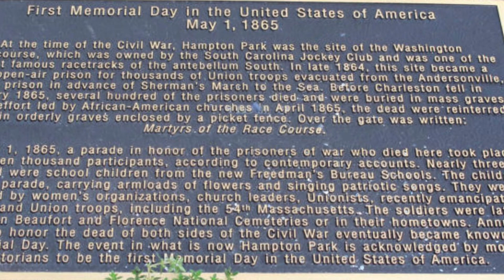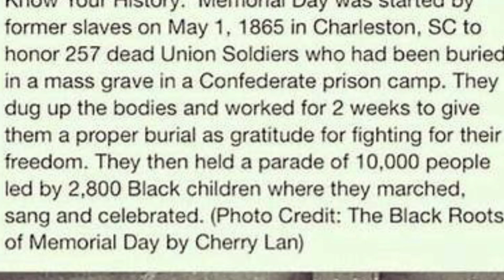Blacks in the city organized a burial of deceased Union prisoners and built a fence around the site:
Who was the real patriots who saved the union?🤔

Please! Answer In The Comment Box Below:👇🏾

The First Memorial Day in the United States of America was on May 1, 1865 At the time of the Civil War.

Hampton Park was the site of the Washington Racecourse, which was owned by the South Carolina Jockey Club and was one of the most famous racetracks of the antebellum South.

In late 1864, This site became a large open-air prison for thousands of Union troops evacuated from the Andersonville, GA prison in advance of Sherman's March to the Sea. Before Charleston fell In February 1865, several hundred of the prisoners died and were buried in mass graves.

In an effort led by African-American churches In April 1865, the dead were reinterred in orderly graves enclosed by a picket fence.

Over the gate was written:
“Martyrs” of the Race Course…

On May 1, 1865, A parade in honor of the prisoners of war; Who died here took place
with ten thousand participants, According to contemporary accounts. Nearly three thousand were school children from the new Freedman's Bureau Schools.

The children led the parade, carrying armloads of flowers and singing patriotic songs. The were Followed by women's organizations, church leaders, Unionists.

Recently emancipated slaves, and Union troops, including the 54% Massachusetts.

The soldiers were later buried in Beaufort and Florence National Cemeteries or in their hometowns.

Annual events to honor the dead of both sides of the civil War eventually became known as Memorial Day.

The event in what is now Hampton Park is acknowledged by most historians to be the first memorial Day in the United States of America.

Related Topic:

No, Memorial Day isn't about a long weekend road trip, backyard barbecue or sales. The real meaning of the national holiday is much more somber.

Originally called Decoration Day, Monday's holiday honors all soldiers who died during service to the nation.

Memorial Day was declared a national holiday through an act of Congress in 1971, and its roots date back to the Civil War era, according to the U.S. Department of Veterans’ Affairs.

Unlike Veterans Day, Memorial Day honors all military members who have died in while serving in U.S. forces.

What is Memorial Day and why do we celebrate it?🤔
The origins of the holiday can be traced back to local observances for soldiers with neglected gravesites during the Civil War.
The first observance of what would become Memorial Day, some historians think, took place in Charleston, S.C., at the site of a horse racing track that Confederates had turned into a prison holding Union prisoners.

Blacks in the city organized a burial of deceased Union prisoners and built a fence around the site, Yale historian David Blight wrote in The New York Times in 2011.

Then on May 1, 1865, they held an event there including a parade – Blacks who fought in the Civil War participated – spiritual readings and songs, and picnicking. A commemorative marker was erected there in 2010.

A marker in Hampton Park in Charleston, S.C., shown in this May 23, 2011 photo, commemorates the 1865 honoring of Union soldiers who died at a Confederate prisoner of war camp on the site. Some historians contend that the event in the city where the Civil War began marks the first Memorial Day observance in the United States.

One of the first Decoration Days was held in Columbus, Mississippi, on April 25, 1866 by women who decorated graves of Confederate soldiers who perished in the battle at Shiloh with flowers.

On May 5, 1868, three years after the end of the Civil War, the tradition of placing flowers on veterans’ graves was continued by the establishment of Decoration Day by an organization of Union veterans, the Grand Army of the Republic.

The orphaned children of soldiers and sailors killed during the war placed flowers and small American flags atop both Union and Confederate graves throughout the entire cemetery.

This tradition continues to thrive in cemeteries of all sizes across the country.

Until World War I, Civil War soldiers were solely honored on this holiday. Now, all Americans who’ve served are observed.

At least 25 places in the North and the South claim to be the birthplace of Memorial Day. Some states that claim ownership of the origins include Illinois, Georgia, Virginia, and Pennsylvania, according to Veterans Affairs.

For Memorial Day, we feature an article by David Blight about the early origins of the holiday, led by African Americans in Charleston, South Carolina, after the Civil War; an article by Howard Zinn urging us to never embark on mass slaughter again; and the documentary and companion oral history collection, Memorial Day Massacre: Workers Die, Film Buried.